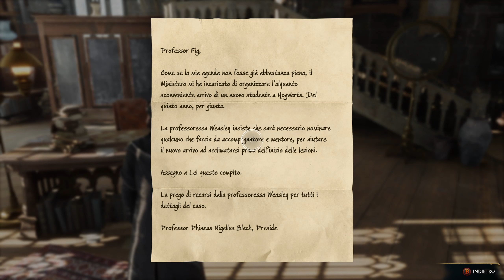Hogwarts Legacy - Lezione di Incendio - Gameplay ITA - Ep.4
CPU: AMD Ryzen 7 3700X
Ram: 4x8GB DDR4, 3600MHz G.skill
Archiviazione: SSD 500Gb Black PCIe 4.0
Archiviazione 2: SSD 500Gb Black PCIe 3.0
Archiviazione 3: HDD 2TB
Scheda Madre: Asus Rog Strix X-570 E Gaming (PCi 4.0 Ready)
Sistema di raffreddamento: Liquido Rog Strix 360 RGB (White Edition)
Alimentatore: Rog Strix 850W
GPU: Asus RTX 3080 TUF OC 10 Gb
Monitor: Asus 34", Ultrawide, 3440x1440p, HDR10, Freesync ready, 75Hz.
Webcam: Aukey PC-LM1E, 1080p30fps